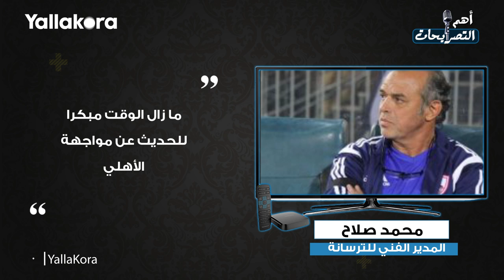عروض ميتشو وجائزة السيسي ضمن أبرز تصريحات السبت ٧ ديسمبر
إعداد: عمرو قورة
مونتاج: محمد طارق